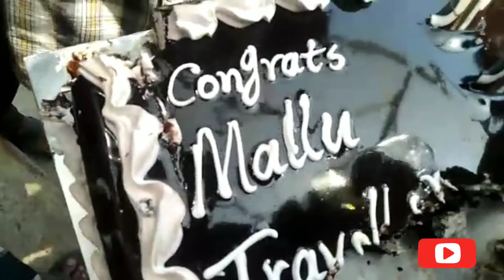Mallu Travelleriനൊപ്പം Bike Showറൂമിൽ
Hi Friends
                 This is the video about meeting Mallu Traveller at vyttila